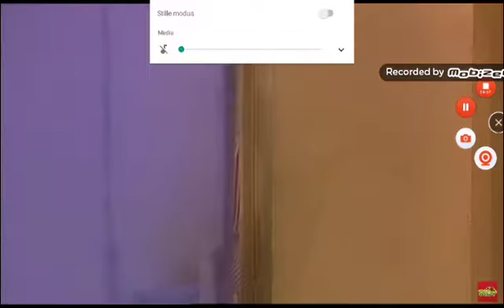Plop Friendschip is Magic The Sentence One Line Multilanguages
00:04 Arabic TV 🇧🇭
00:51 Dutch LQ 🇳🇱
01:26 English 🇭🇲 🇬🇧 🇳🇿 🇺🇸
02:05 Flemish 🇧🇪
02:39 Classical Latin 🇻🇦
03:14 Chinese (Putonghua) 🇨🇳
03:50 Chinese (Taiwanese) 🇹🇼
04:26 Welsh TV 🏴󠁧󠁢󠁷󠁬󠁳󠁿
05:02 French (Switzerland) 🇨🇭